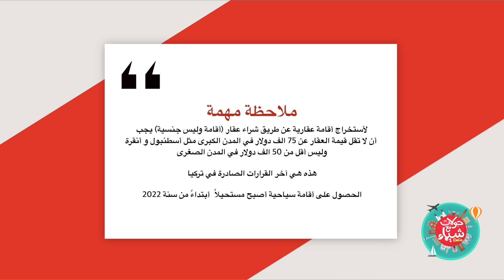كل ما تحتاج ان تعرفه لشراء عقار في تركيا - الحصول على اقامة او جنسية مع جولة في احد المشاريع